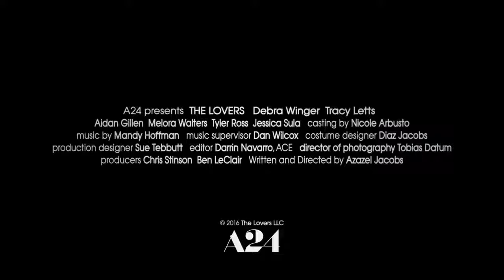THE Lovers Official Trailer 2017 HD Movie HD